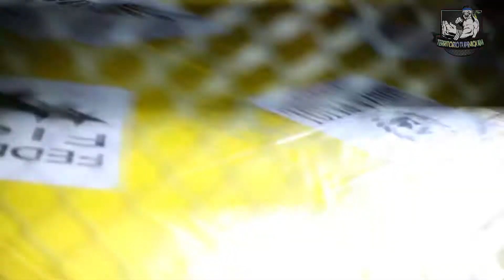Johny vs Junior Orgulho - Federação Fight 5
Johny Vieira (GFT) venceu Junior Orgulho (Champion Team) – 84kg